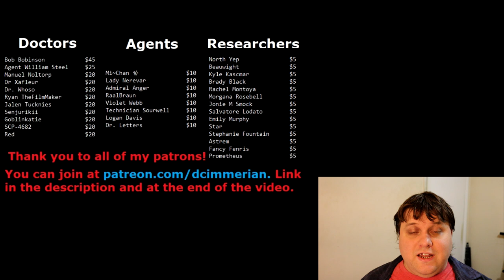Money Problems. And Solutions.